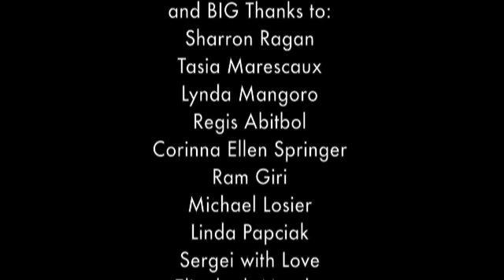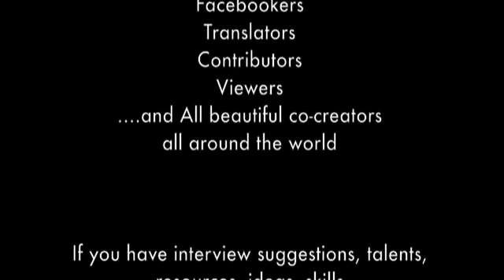Relationship, Love, Feminine power - Christine Pannebakker